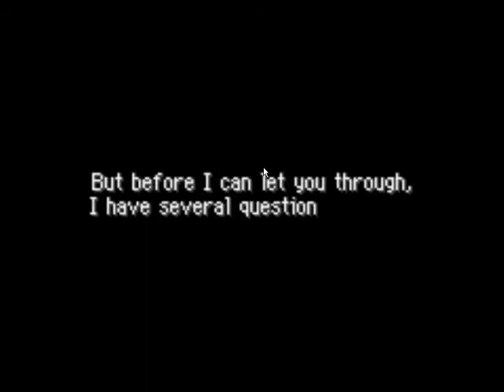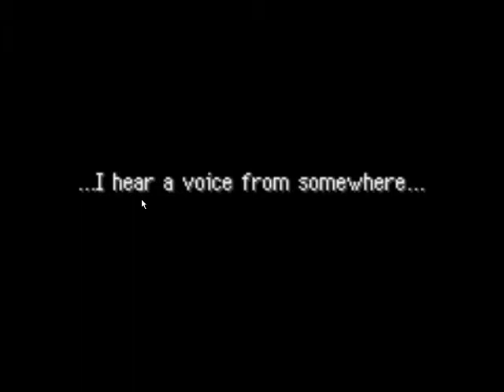Pokemon Mystery Dungeon Part 1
Its a walktrough from the pokemon series Pokemon Mystery Dungeon Red Rescue Team